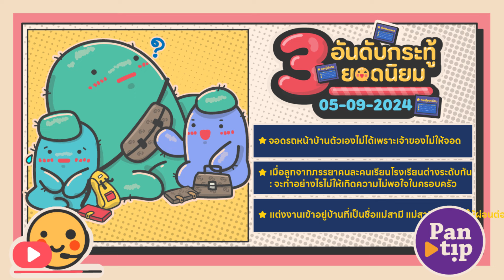3 อันดับกระทู้ฮิตบนพันทิป 05-09-2024 Daily Podcast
มาร่วมอัปเดตกระทู้ที่มีคนพูดถึงมากที่สุดทุกวันบน Pantip เว็บบอร์ดออนไลน์ยอดนิยมของประเทศไทย พอดแคสต์ของเรานำเสนอหัวข้อที่กำลังมาแรง 3 อันดับแรกและให้ความคิดเห็นและการวิเคราะห์เชิงลึก ไม่ว่าคุณจะสนใจเทคโนโลยี ไลฟ์สไตล์ การเมือง หรืออื่นๆ ลองเปิด YouTube เพื่อรับพอดแคสต์ที่มีชีวิตชีวาและให้ข้อมูล ซึ่งจะทำให้คุณรู้ทันเทรนด์และการพัฒนาล่าสุด อย่าพลาด!

00:05 จอดรถหน้าบ้านตัวเองไม่ได้เพราะเจ้าของไม่ให้จอด

02:54 เมื่อลูกจากภรรยาคนละคนเรียนโรงเรียนต่างระดับกัน: จะทำอย่างไรไม่ให้เกิดความไม่พอใจในครอบครัว

05:54 แต่งงานเข้าอยู่บ้านที่เป็นชื่อแม่สามี แม่สามีต้องการให้ผ่อนต่อ